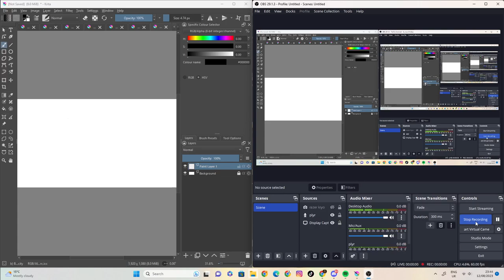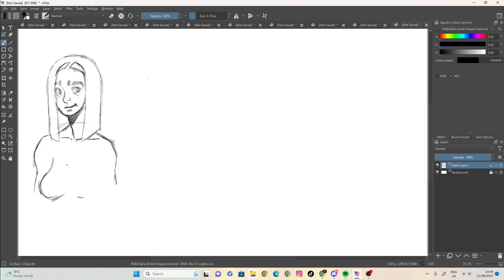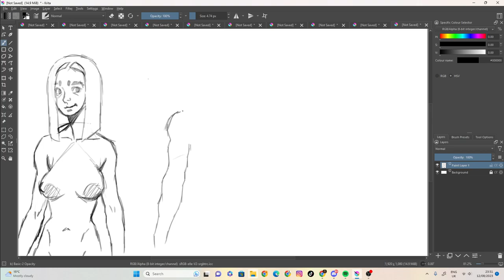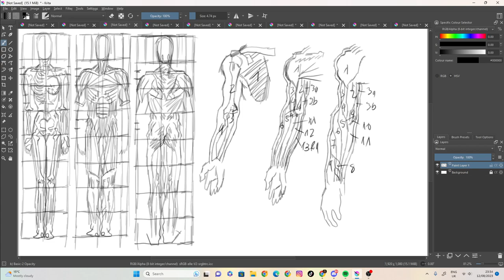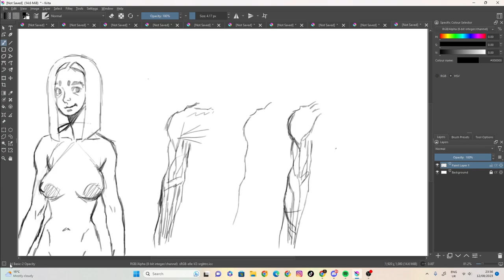sketch 96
100 likes and I’ll eat papres... ( ͡° ͜ʖ ͡°)